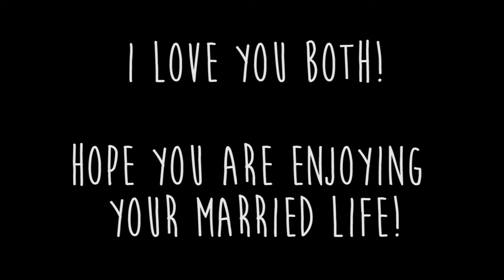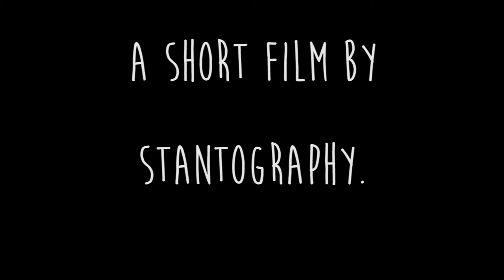The day my parents got married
This year, we went to Barbados for a very special holiday and my parents got married! Couldn't have gone any better. I'm a photographer by trade and this was the only video footage I had, so tell me what you think!

Shot with the Sony A7 and edited using Adobe Premiere Pro CC. Handheld and no corrections, only trimming and added audio.